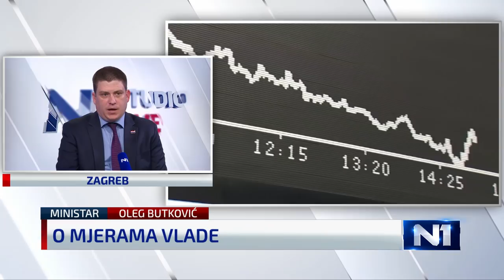Oleg Butković: Neke mjere mogle bi stupiti na snagu i prije 4. svibnja, a neke postepeno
Ministar mora, prometa i infrastrukture Oleg Butković bio je gost N1 Studija uživo. Butković se osvrnuo na prijedlog ublažavanja mjera koji bi Vlada trebala donijeti na sjednici u četvrtak, velike infrastrukturne projekte u Hrvatskoj koji su nastavljeni unatoč epidemiji koronavirusa, a kratko se osvrnuo i na parlamentarne izbore koji bi se trebali održati ove godine.